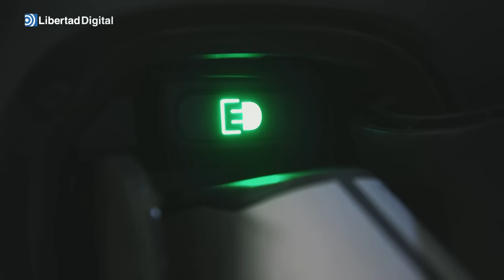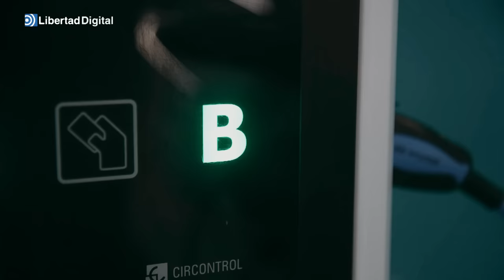Ángel Gaitán desmonta la imposición del coche eléctrico en 2035: "Ni de coña estamos preparados"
Angel Gaitán, el mecánico que le dobló la mano a Elon Musk asegura que no hay infraestructura, ni materiales, ni energía suficiente como para suprimir los vehículos de combustión en doce años.